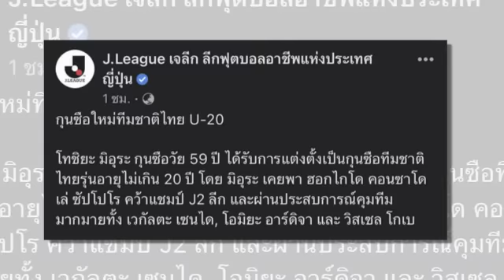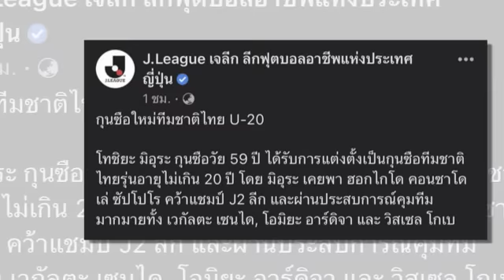ข่าวมิดไนท์ เที่ยงคืน ฟุตบอลไทย ญี่ปุ่นโพสต์กุนซือใหม่,มาดามแป้ง" ทราบเรื่อง,ญี่ปุ่นเผยคลิปเต็มชนาธิ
ญี่ปุ่นโพสต์กุนซือใหม่ทีมชาติไทย U20 ไม่ธรรมดาพา "ซัปโปโร" คว้าแชมป์ประวัติศาสตร์มาแล้ว
มาดามแป้ง" ทราบเรื่อง ประเด็น "สุภโชค" นั่งเครื่องชั้นประหยัดกลับช่วยทีมชาติไทย
ญี่ปุ่นเผยคลิปเต็ม "ชนาธิป" แนวรุกทีมชาติไทย เปิดใจ โอนิกิ เซอร์ไพรส์ประเดิมเกมแรกเจลีก
ใครดี? ทีมชาติไทยยังไม่จิ้มใครเป็นกัปตัน รอเข้าแคมป์ค่อยเลือก
ทีมชาติญี่ปุ่น ประกาศรายชื่อ 26 นักเตะ ชุดอุ่นเครื่องปลายมีนาคมนี้